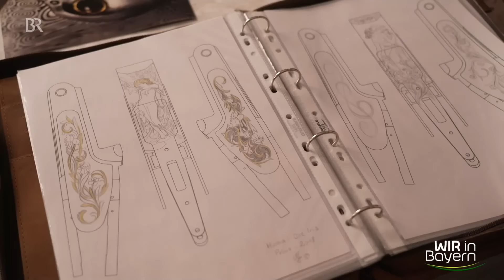Von der Skizze zur Gravur: Handgraveurin Anna Frei | Natur & Jagd | Handwerk | Wir in Bayern | BR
In diesem Beitrag wird Anna Frei begleitet, die Gravuren für Jagdwaffen von Hand fertigt und sich in der Natur inspirieren lässt.
Hier findet Anna Frei ihre Inspiration: beim Beobachten, beim Erforschen der Natur im Wald. Bei Waal im Ostallgäu ist sie unterwegs und fertigt Skizzen für Tiermotive an, die ihr später als Vorlage für ihre Handgravuren auf Jagdwaffen dienen.

Autor: Annette Auer